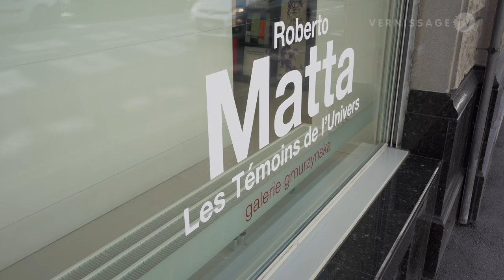Roberto Matta: Les Témoins de l'Univers / Galerie Gmurzynska, Zürich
Until 31 August 2022, Galerie Gmurzynska in Zürich presents a selection of masterpieces by Chilean artist Roberto Matta (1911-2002). Roberto Matta is regarded as one of the most important painters of the 20th Century. He was a leading global figure of the Surrealism movement. The ten paintings displayed in the show are dated from 1947 to 1969.

Roberto Matta: Les Témoins de l'Univers / Galerie Gmurzynska, Zürich. Zürich (Switzerland), June 10, 2022.